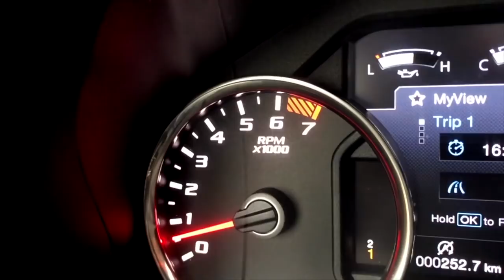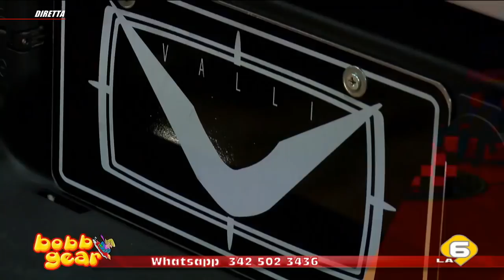2018 Ford F150 Raptor 3.5L V6 Eco-Boost/diretta TV/Bobb Gear/LA6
2018 Ford F150 Raptor 3.5L V6 Eco-Boost/diretta TV/Bobb Gear/LA6